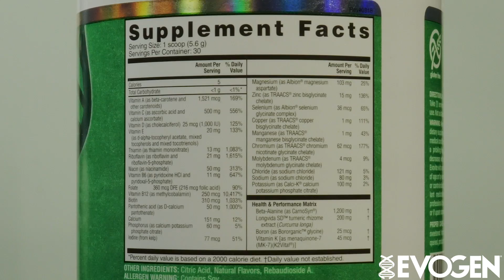Evovite Review: Does Evogen Naturals Evovite Powder Work?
Westca Gym Co-Owner Meaghan Karabatsos discusses why she uses Evovite Naturals powder during her busy day. Watch and learn how this naturally flavored and stevia sweetened multivitamin powder works from a real user. It’s really three supplements in one:

✔ A multivitamin/mineral formula with exceptional ingredient forms

✔ A clinically validated beta-alanine supplement

✔ A technologically superior curcumin supplement